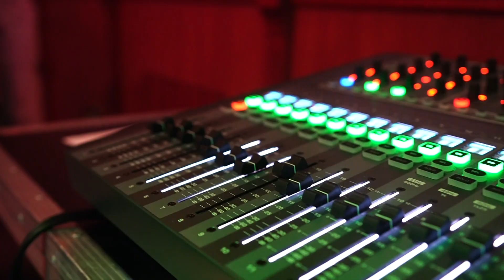PIANO OPALENICA DOTKNIJ MNIE COVER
LIVE- GRODZISK  MOTEL XXI WIEKU